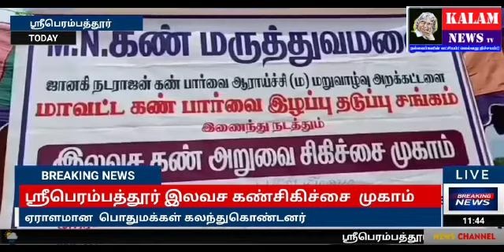ஸ்ரீபெரம்பத்தூர் இலவச கண்சிகிச்சை முகாம் ஏராளமான பொதுமக்கள் கலந்துகொண்டனர்